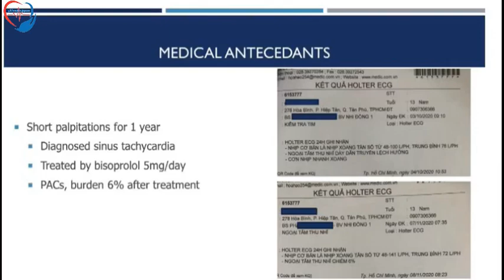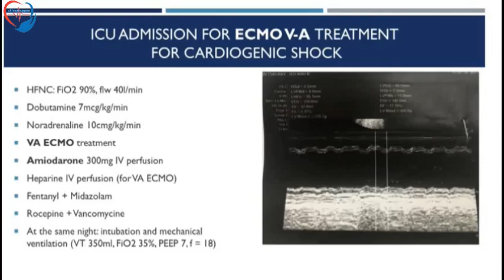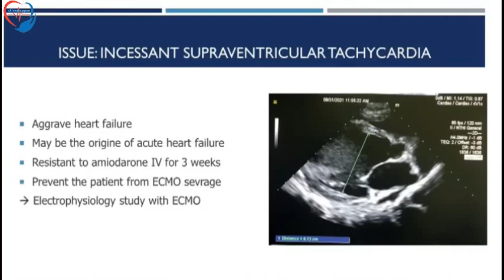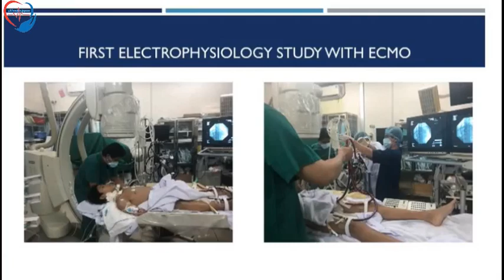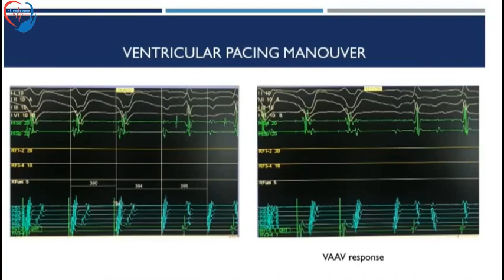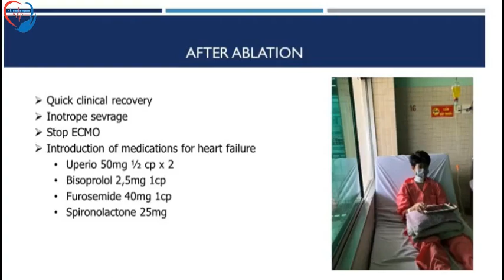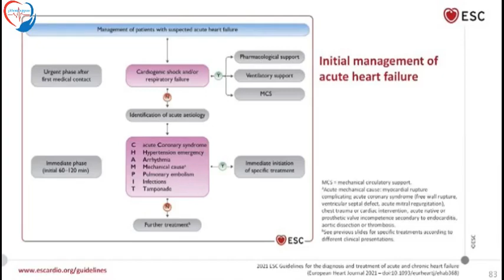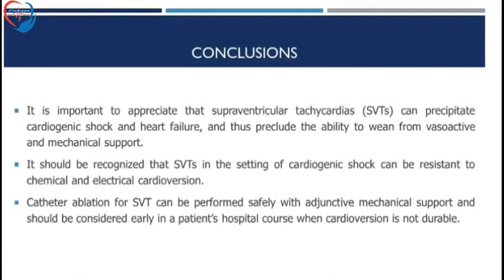Vai trò của triệt đốt điện sinh lý trong suy tim cấp do nhịp nhanh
Vai trò của triệt đốt điện sinh lý trong suy tim cấp do nhịp nhanh - ThSBS Trần Lê Uyên Phương